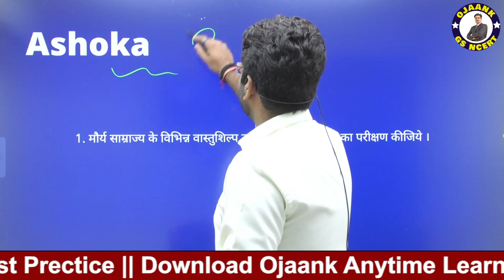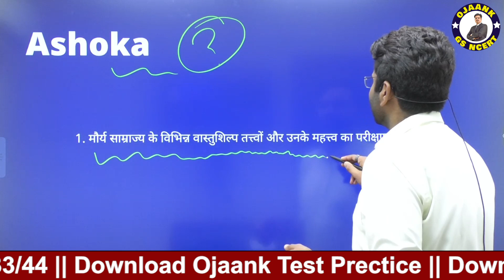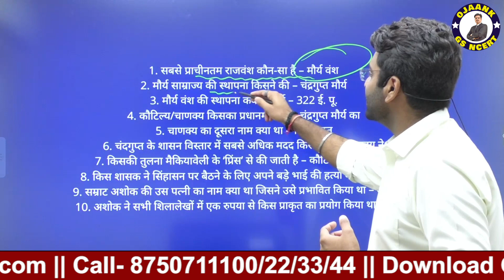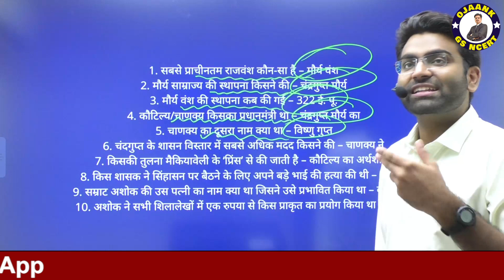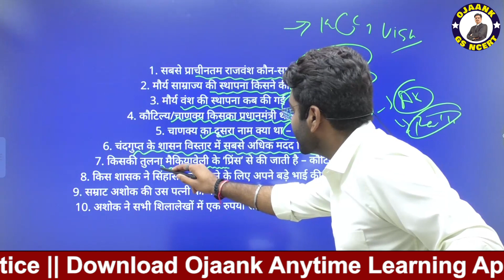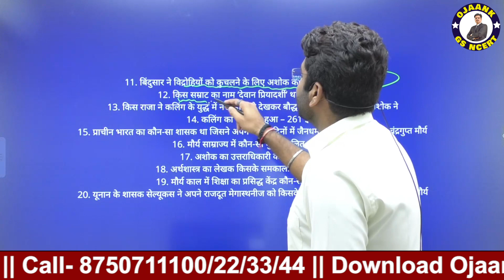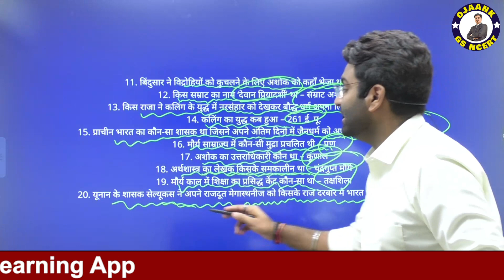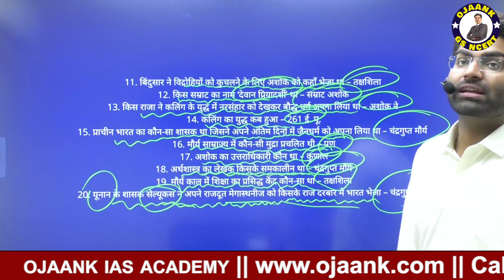ASHOKA से सम्बंधित महत्वपूर्ण प्रश्न UPSC /IAS EXAM - Ashoka The Great | Ancient History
ASHOKA  से सम्बंधित महत्वपूर्ण प्रश्न UPSC /IAS EXAM - Ashoka The Great | Ancient History // OJAANK GS NCERT // SURAJ ANAND SIR